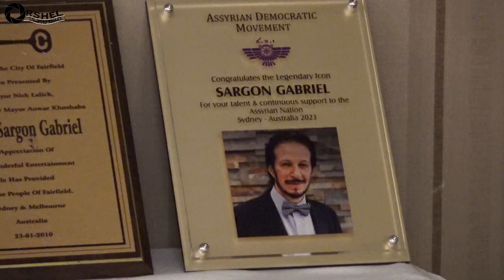Sargon Gabriel 17-06-2023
Sargon Gabriel 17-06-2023   Director Hani Youkhana